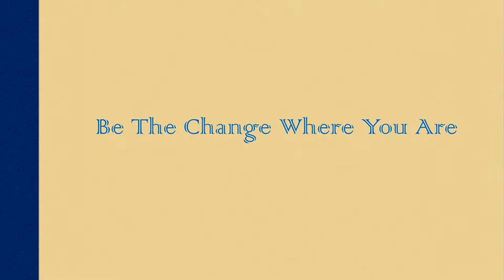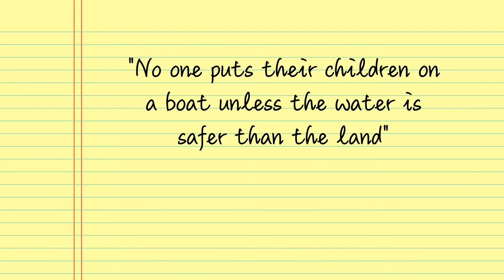BE the change where you are